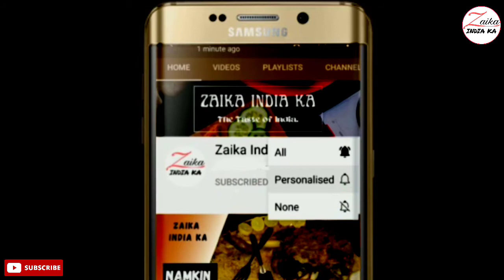Makhane ki Kheer | Diwali special - Makhane ki kheer | मखाने की खीर | Vrat special| Zaika india ka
Makhana kheer recipe
Phool makhane ki kheer
Makhane ki kheer kese banaye
Makhana kheer for fast
Vrat vali kheer

tbsp–बड़ा चम्मम
tsp–छोटा चम्मच

सामग्री
1/2 लीटर दूध(फूल क्रीम)
25 ग्राम मखाने(1 कप)
1/2 tbsp घी(वैकल्पिक)
2 tbsp ड्राय फ्रूट्स
3 tbsp चीनी/स्वादानुसार चीनी
2 चुटकी इलायची पाउडर/ 2 कुटी हुई इलायची

Ingredients
1/2 liter milk (full cream)
25 grams fox nut (1 cup)
1/2 tbsp ghee (clarified butter) (optional)
2 tbsp dry fruits
3 tbsp sugar/sugar to taste
2 pinch cardamom powder / 2 crushed cardamom